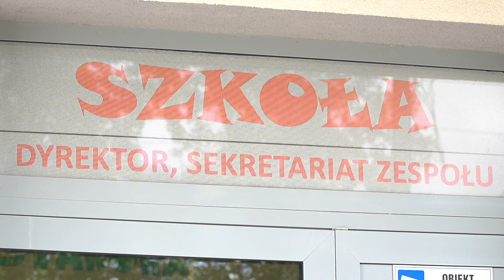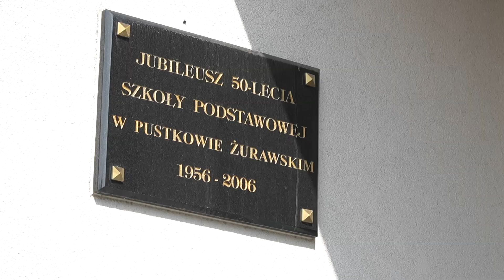Trwa rozbudowa Zespołu Szkolno-Przedszkolnego w Pustkowie Żurawskim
Trwa rozbudowa Zespołu Szkolno-Przedszkolnego w Pustkowie Żurawskim. Placówka mieści się przy ul. Kolejowej 46. Na co dzień uczęszcza do niej 130  uczniów i około 100 przedszkolaków. W ramach rozbudowy powstanie między innymi 7 nowych sal dydaktycznych i blok sportowy. Symboliczne wmurowanie kamienia węgielnego pod rozbudowę szkoły odbyło się 14 czerwca.